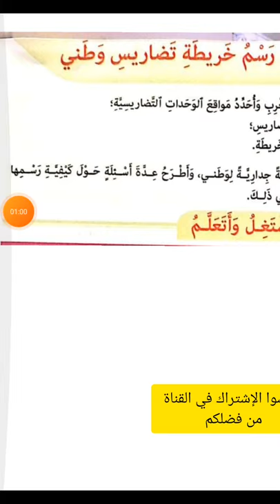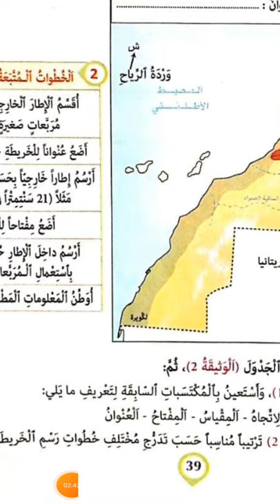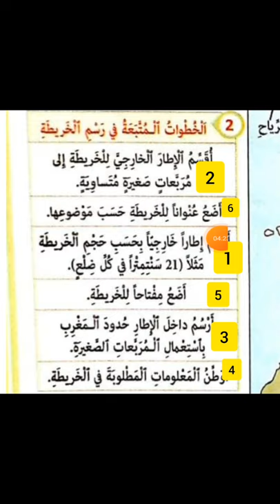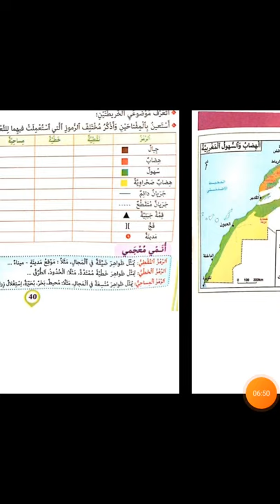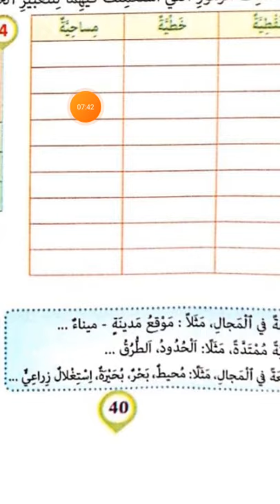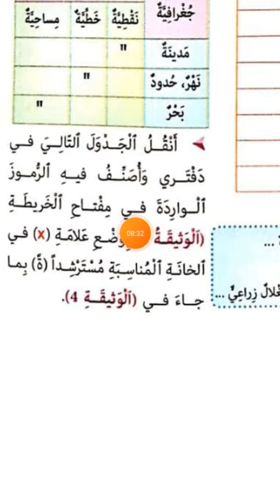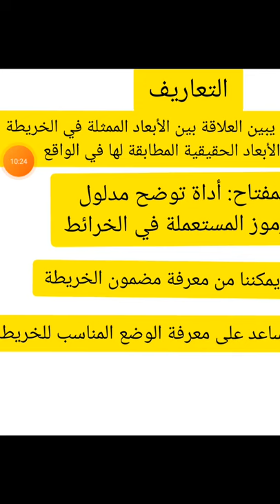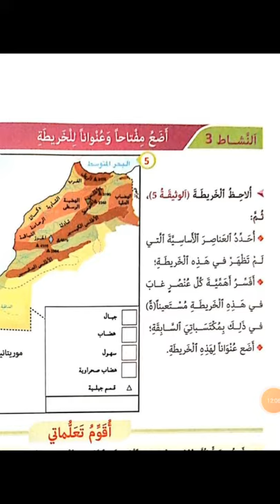مميزات وطني رسم خريطة تضاريس وطني القسم الخامس ابتدائي المفيد في الاجتماعيات